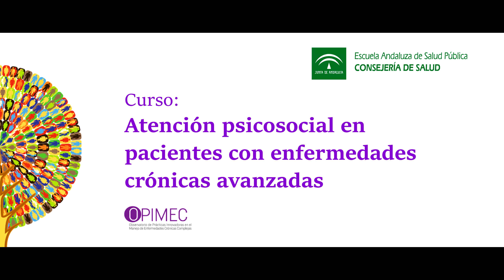Malas Hierbas - Trailer - Curso Opimec